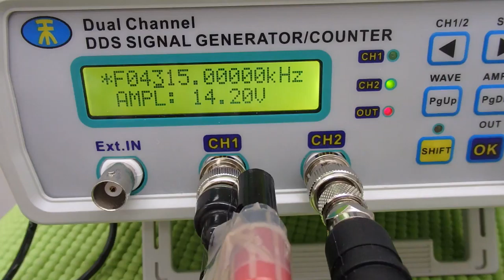超音波の非線形制御技術 ultrasonic-labo